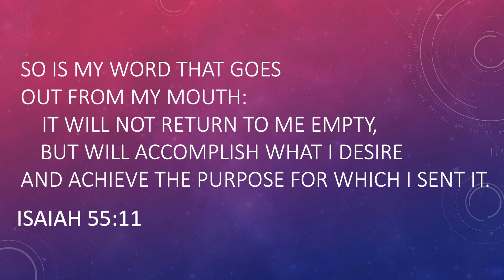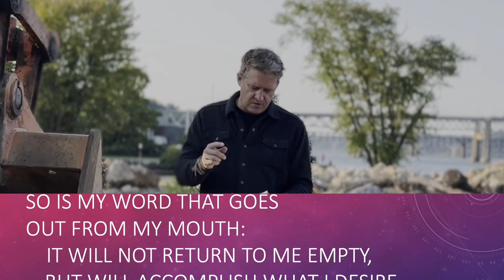Catalyst Gathering #3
The third installment in this prayer series.  This time the focus is on Isaiah 55:11. Read it. Pray through it.
What is God saying to you?  What is God saying for us?